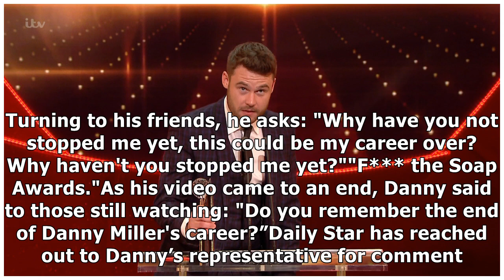Emmerdale’s Danny Miller claims 'career is over' and blasts fan in foul-mouthed rant